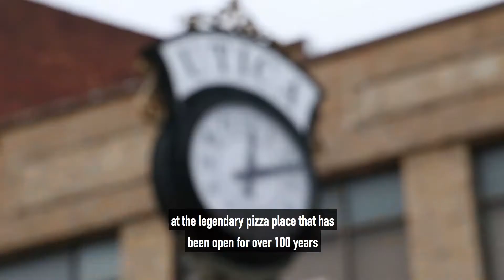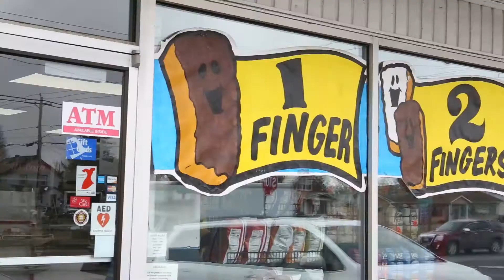Upstate Old School - Episode 1: O'Scugnizzo Pizza